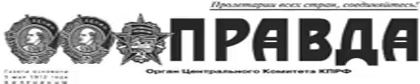PR150327 011 Сбор организаторов пионерии